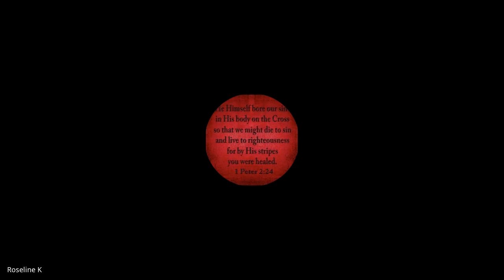Holiness | Lecture 9: BC209-HOL-20230206